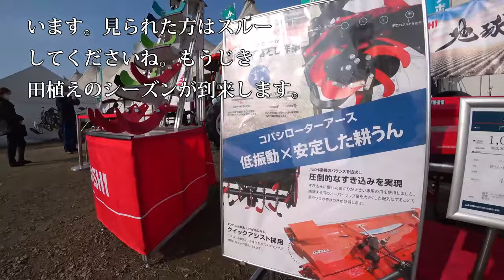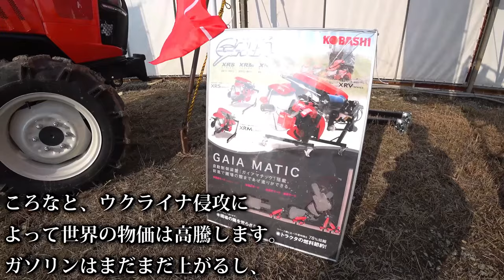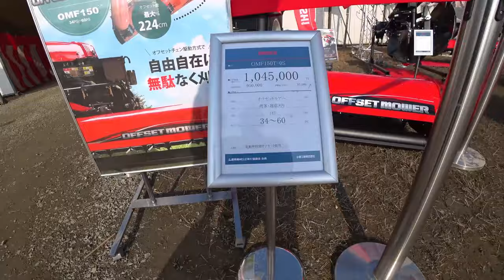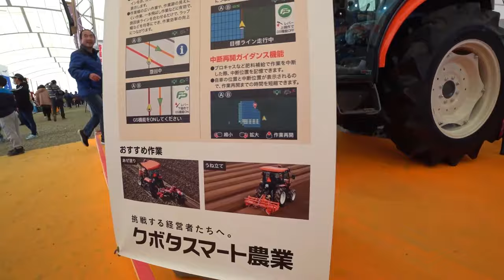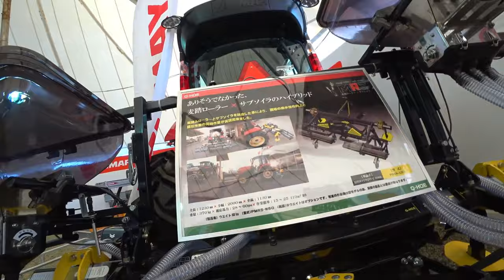【会社員実家農業手伝う】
4Kで見たい方はタイトルを検索してくださいね。
【特集】農業トラブル　超倒伏状態で四隅刈り、台風6号の影響【農機具】

11超倒伏状態で四隅刈り、台風6号の影響で被害拡大した！

12大規模中古農機具コーナーで見つけたトラクター郡

13コバシ畦塗り機実演中、クボタトラクタKL270

14コバシウイングハローのドッキング方法実演クボタトラクターKL